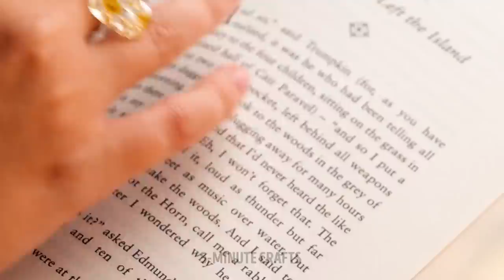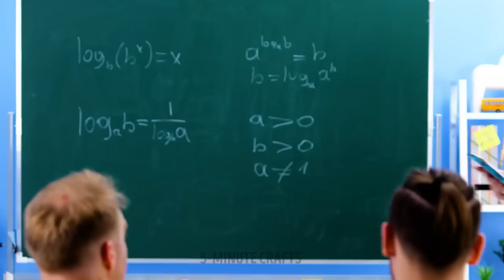Epoxy Resin Creations Ideas And Hacks That Will Impress You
In today's video we are going to play and enjoy the crafts! We will show you how you can create endless decorative objects that will have fun in the creative process. Let your inner child come out and decide to decorate any space creating crafts. Your ideas can also be used to create other types of things, such as gadgets and functional things, such as combs, earrings and all kinds of jewelry.

TIMESTAMPS:
00:00 – Fruit earrings
01:48 – Flower decor
03:45 – Cute keyboard
06:20 – Mini Cake

5-Minute Crafts DIY: ​@5MinuteCraftsDIY
5-Minute Crafts PLAY: ​@5MinuteCraftsPLAY